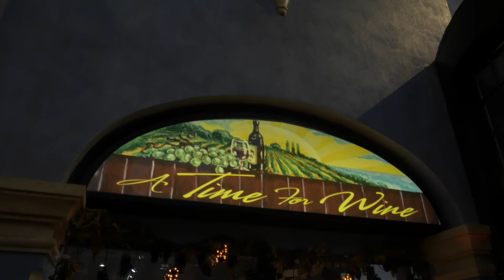criminals and roman calendars - forest audio podcast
a podcast by orlondo otis hundley